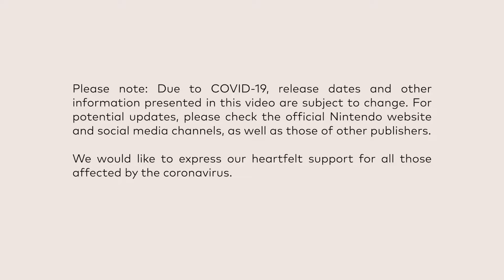Nintendo Direct Mini Partner Showcase - August 2020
The next edition of Nintendo Direct Mini: Partner Showcase is here. Watch now to get a look at several upcoming Nintendo Switch games exclusively from their development and publishing partners

Nintendo Direct is an online presentation or live shows produced by Nintendo, where information regarding the company's content or franchises is presented, such as information about games and consoles.